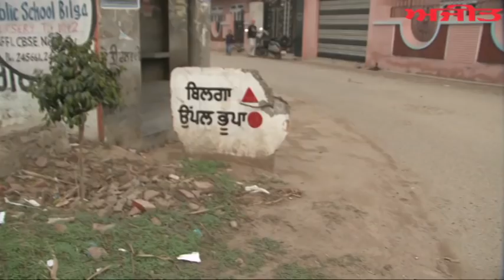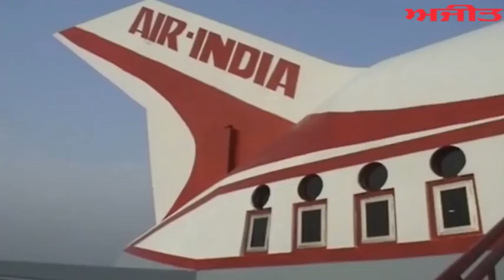Unique Houses of Village Uppal Bhupan (Jal.) - Spl. Report on Ajit Web TV.